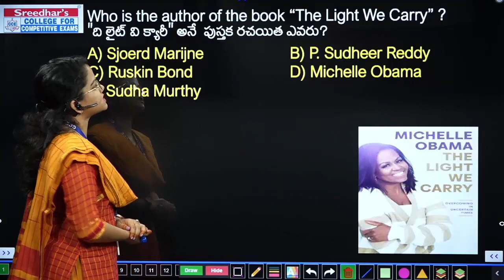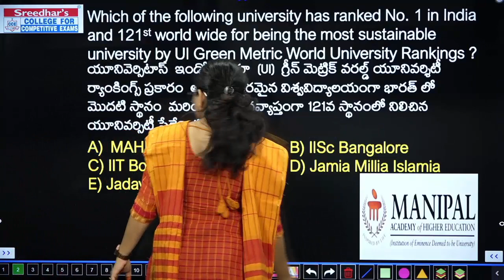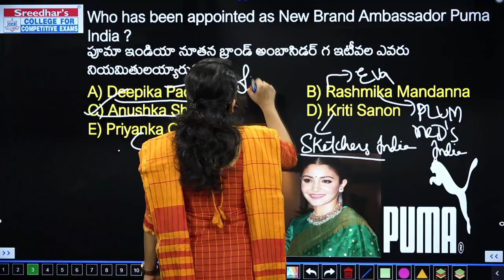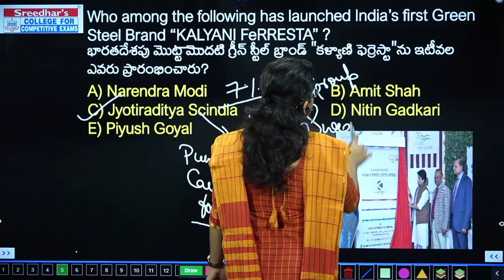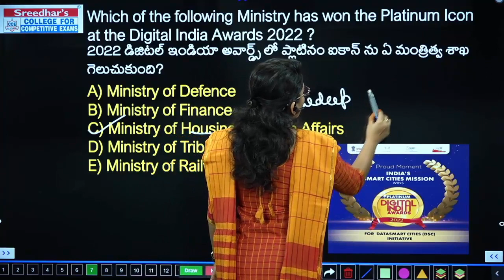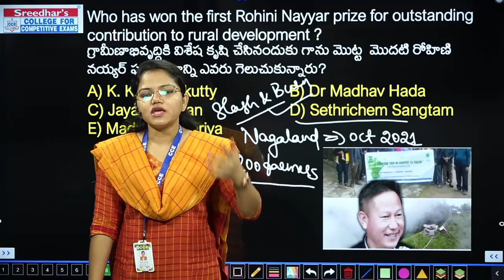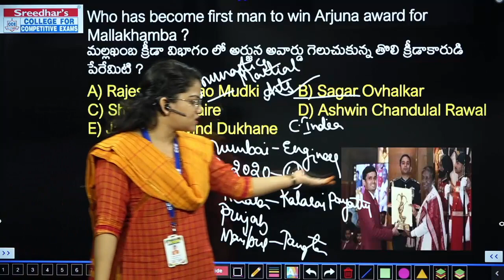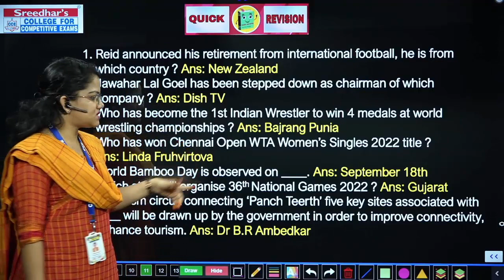Daily Current Affairs in Telugu | 21st December 2022 | Today Important and Latest Current Affairs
Daily Current Affairs in Telugu | 21st December 2022 | Today Important and Latest Current Affairs with MCQs in Telugu